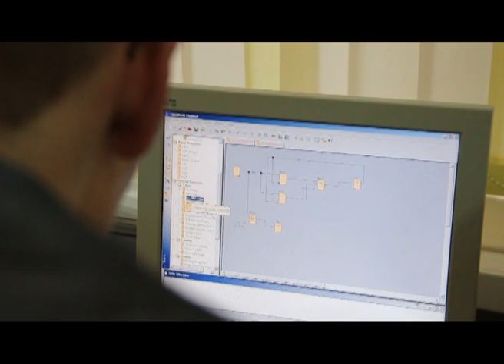Anghel Saligny - Braila VideoSpot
AVC task in Gruoul Scolar Anghel Saligny, during meeting in Braila - Romania